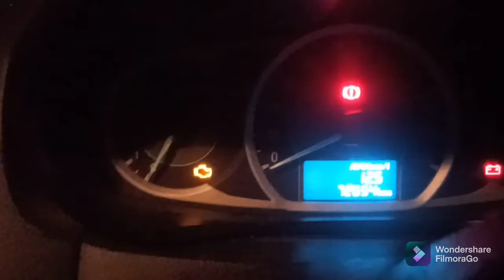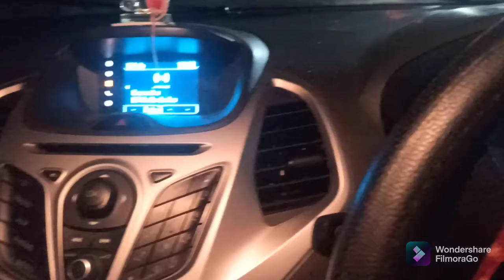I forgot to remove the handbrake..😭😭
I forgot to remove the handbrake on the first day of buying the car. But my luck was very good that no damage was done to my car because I drove the car and went with 3-4 kilometres.
I want to tell you guys that you should not make this mistake at all and save your car from being damaged.

Happy driving 😊